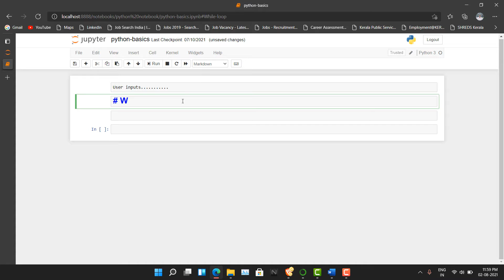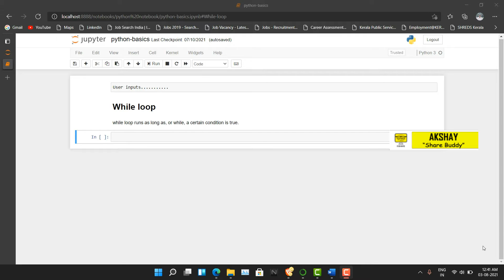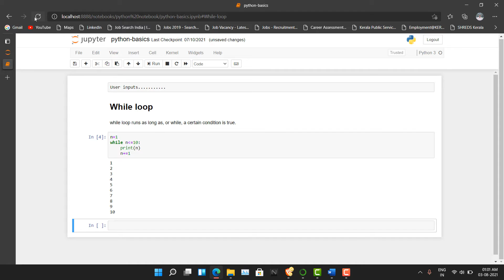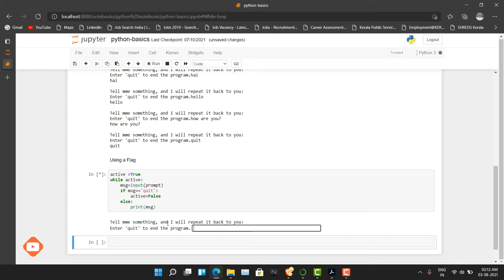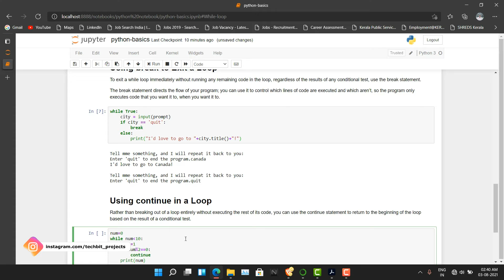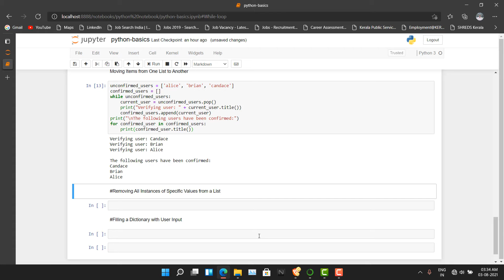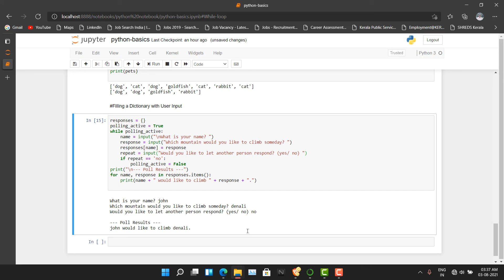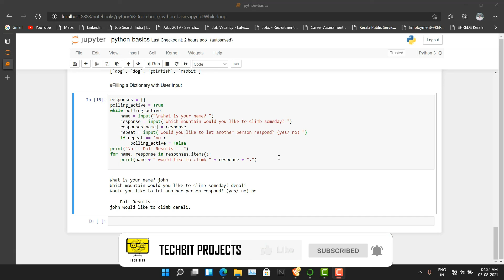#101 PYTHON | CHAPTER 12 PART 2 | USER INPUT & WHILE LOOP | യൂസർ ഇന്പുട് & വൈൽ ലൂപ്പ്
This tutorial will give you an idea about,
✔ What is while loop
✔ How to use and while loop
✔ While loop terminations methods
✔ List and Dictionary using while loop

ഈ വീഡിയോയിലൂടെ പൈത്തൺ പ്രോഗ്രാമിൽ എങ്ങനെ ,
✔എന്താണ് വൈൽ ലൂപ്പ്
✔ എങ്ങനെ വൈൽ ലൂപ്പ് ഉപയോഗിക്കണം,
✔ വൈൽ ലൂപ്പ് ടെർമിനേഷൻ രീതികൾ
✔ ലിസ്റ്റും & ഡിക്ഷ്ണറീസ് വൈൽ ലൂപ്പ് എങ്ങനെ ഉപയോഗിക്കും
എന്ന് നിങ്ങൾ പഠിക്കും.

00:00 - Introduction
01:12 - While loop
01:53 - Usage Example
02:55 - Exit methods
04:54 - Break & Continue
06:53 - List and Dictionary using while loop
09:33 - Summary
10:10 - Conclusion

ANACONDA IDE DOWNLOAD LINKS FOR DIFFERENT OPERATING SYSTEM

നിങ്ങളുടെ ഓപ്പറേറ്റിംഗ് സിസ്റ്റം (OS) അനുസരിച്ചു അനക്കോണ്ടാ ഐ ഡി ഈ  ഡൌൺലോഡ് ചെയ്യാൻ താഴെ പറയുന്ന ലിങ്കുകൾ  ഉപയോഗിക്കാം

INSTALLING JUPYTER NOTEBOOK WITHOUT ANACONDA
അനക്കോണ്ടാ ഉപയോഗിക്കാതെ ജുപിറ്റർ നോട്ടുബുക്ക് ഇൻസ്റ്റാൾ ചെയ്യാൻ

ലൈക്...ഷെയർ...സബ്സ്ക്രൈബ്...